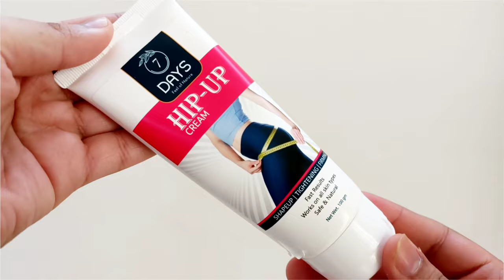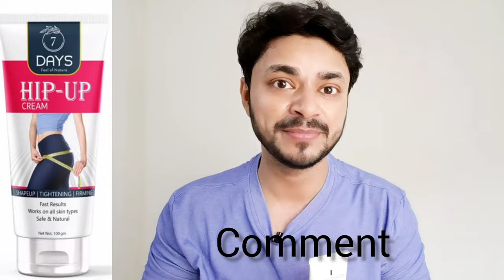Review of 7 Days Hip-Up Cream | Buttock will be Toned | Firm | Tighten| Suitable for Men & Women